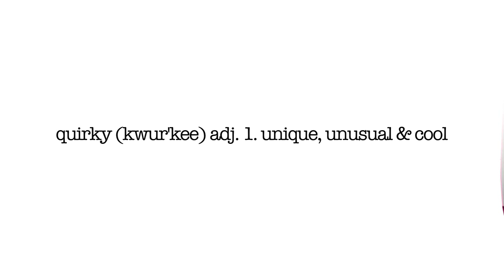Don Polec's World EXPLORING QUIRKY Preview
Don Polec looks at all things quirky in a half-hour show that explores the unique, the unusual, the downright weird and the fun aspects of our modern world.